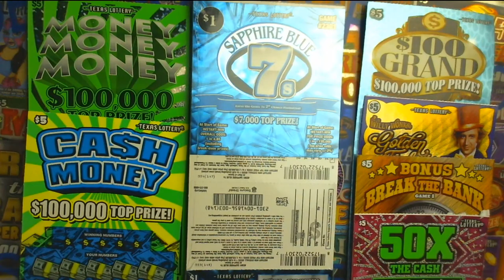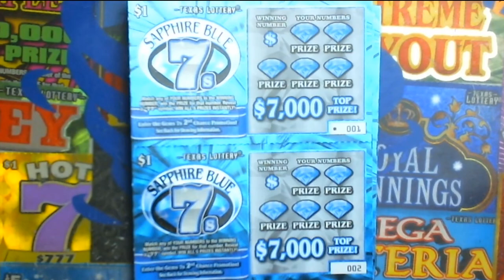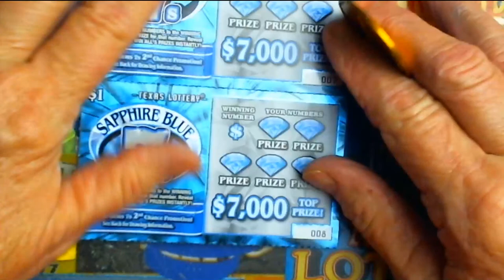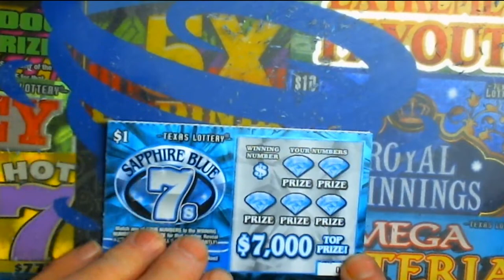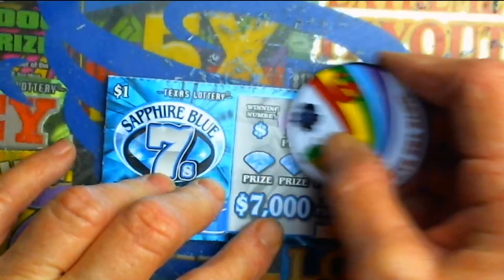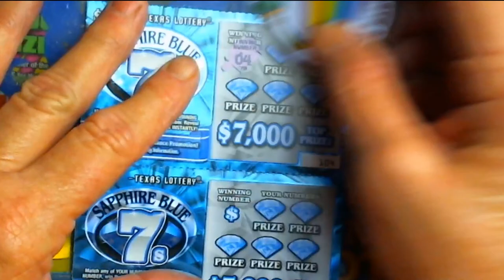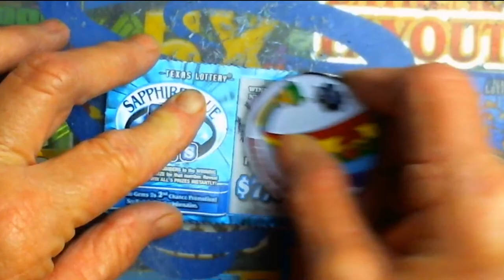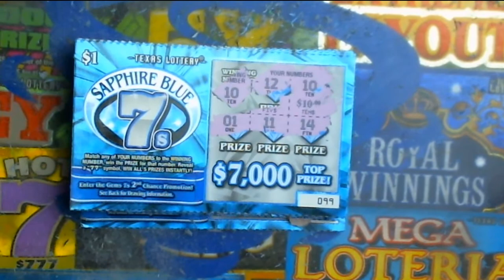WHOLE BOOK LIVE SAPPHIRE BLUE 7!!